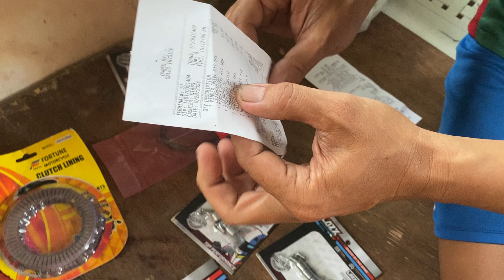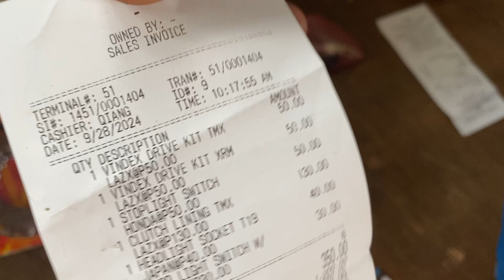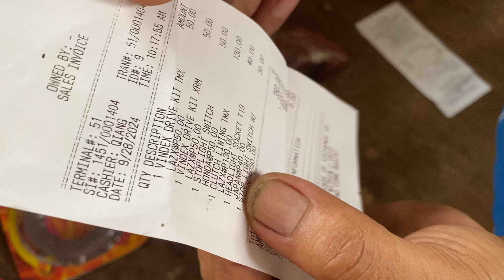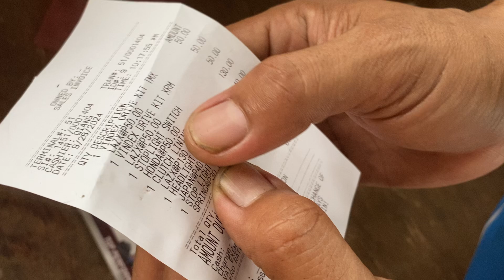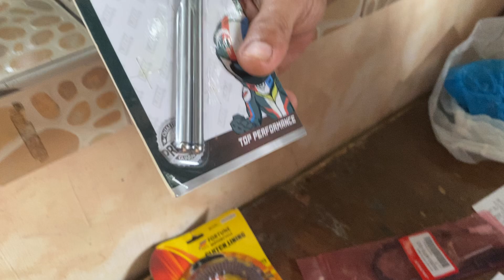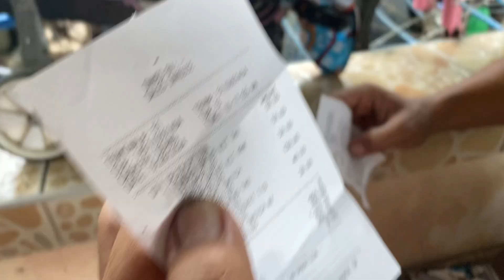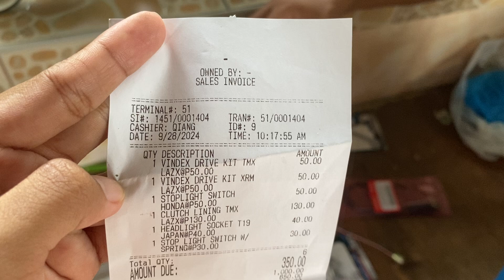Murang BILIHAN ng MOTOR PARTS o PIYESA ng MOTOR sa ROXAS ISABELA